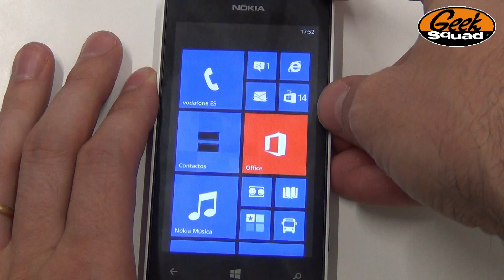TIP: Cómo hacer captura de pantalla en Windows Phone 8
Si aún no tienes un dispositivo con Windows Phone 8, consíguelo al mejor precio